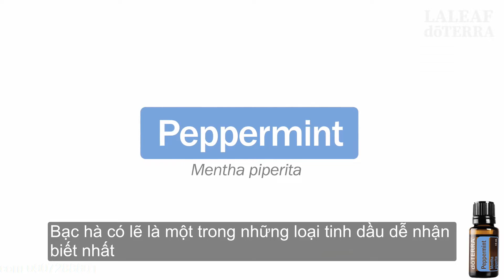Công dụng và lợi ích của Tinh dầu bạc hà Peppermint doTERRA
- Cây bạc hà là một loại cây lai giữa bạc hà nước và bạc hà và được Carl Linnaeus mô tả lần đầu tiên vào năm 1753. Hàm lượng tinh dầu bạc hà cao như được tìm thấy trong tinh dầu Bạc hà doTERRA phân biệt dầu Bạc hà chất lượng tốt nhất với các sản phẩm khác.
- Thường được sử dụng trong kem đánh răng và kẹo cao su để vệ sinh răng miệng, dầu bạc hà cũng giúp giảm đau bụng thường xuyên và thúc đẩy chức năng hô hấp khỏe mạnh khi dùng bên trong.
- Dầu bạc hà tiếp tục là một trong những loại tinh dầu được yêu thích bán chạy nhất trong số các loại tinh dầu doTERRA.